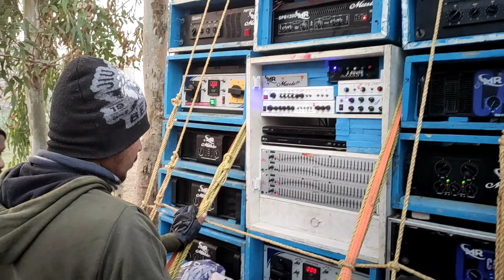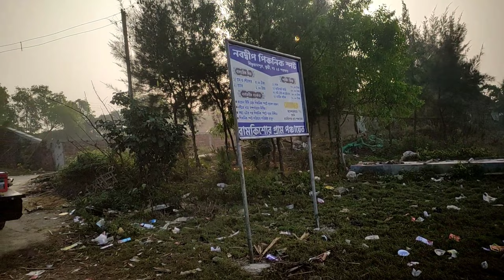Mr music এর সাথে Nabadwipe Picnic করলাম আমরা NightStarClub এর ছেলেরা ফুল মস্তি Mr music Sonia Sound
Amra Khoob Masti karlam nabadwipher Mathe Sathe  chilo Mr music operator Rajkumar bhai

Mr Music vs Sonia Sound  Sound check